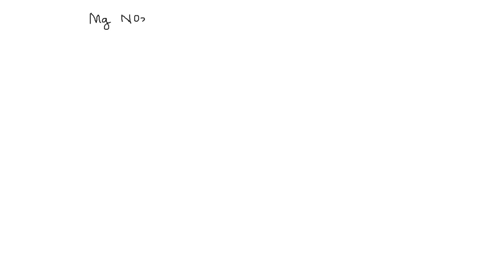(D)VOz 25.0 mL of 7. A student takes a beaker containing and adds, 0.10 M magnesium nitrate; Mg(NO3…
(D)VOz 25.0 mL of 7. A student takes a beaker containing and adds, 0.10 M magnesium nitrate; Mg(NO3)2, 0.10 M potassium with stirring, 25.0 mL of hydroxide, KOH. A white precipitate of magnesium hydroxide immediately forms. Which of the following correctly indicates the relative concentrations of the other ion x27;s concentrations? 4.. (A) [K+] gt; [Mg2+] gt; [NO3-] (B) [Mg2+] gt; [NO3-] gt; [K+] (C) [K+] gt; [NO3-] gt; [Mg2+] (D) [NO3-] gt; [K+] gt; [Mg2+]